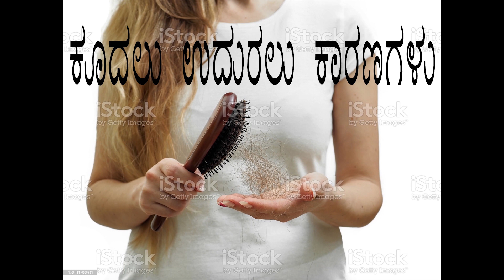ಕೂದಲು ಉದುರಲು ಕಾರಣಗಳು & ಕೂದಲು ಉದುರುವುದನ್ನು ತಡೆಗಟ್ಟುವ ಅಂಶಗಳುHair Loss & Hair Loss Prevention Factors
Welcome to Anu samaya you tube channel ,

In this channel you will find Healthy & Weight loss Recipes,
Health & Beauty tips, Knowledge based information